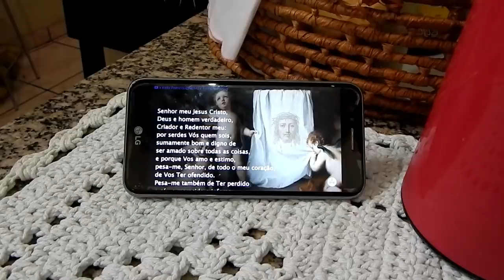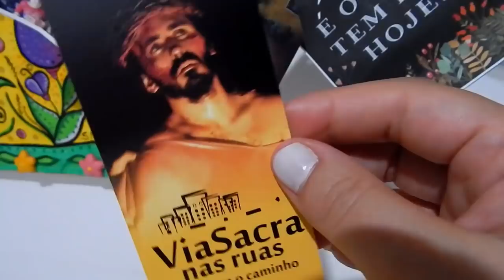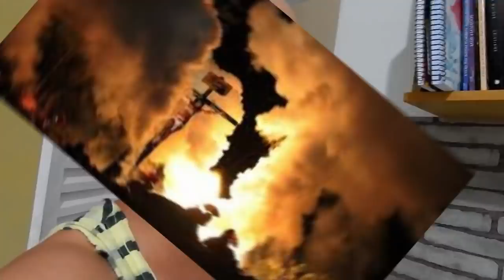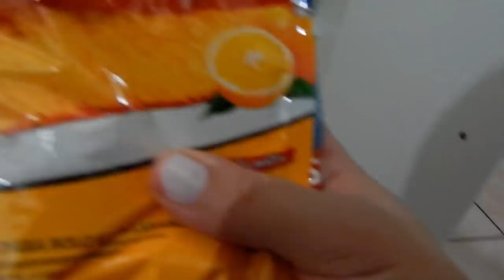FILHOS RESPONSÁVEIS / OVO NO MICROONDAS / CHAZINHOS / PRESSÃO ALTA? ROTINA DA VIDA REAL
OLÁ AMOREESSS. MUITA GENTE GOSTOU DO OVO NO MICROONDAS NÉ, E UM CHAZINHO CAI BEM COM O PAPO BOM QUE VAMOS BATER.

ENDEREÇO
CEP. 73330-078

MUITO OBRIGADA!!!

Waterfall
Funk Seasoning
Evening Drive
Night Pop

DISQUE 100